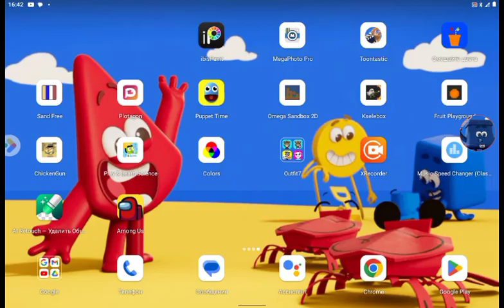Tom's loud voice